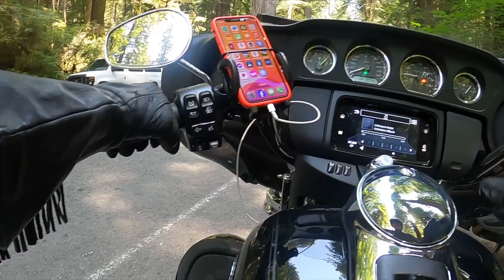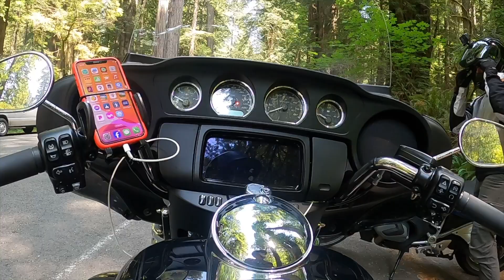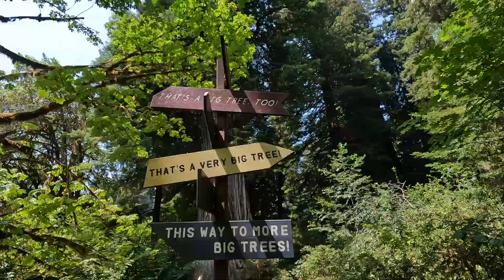Redwood National Park on a Motorcycle | S3 E24 Part 2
In part 2 of our Pacific Coast motorcycle adventure we leave Eureka California for the Redwood National and State Park.  We take a stroll through the forest and admire the ancient trees.  Then it was off to Crescent City the last stop before heading into Oregon.